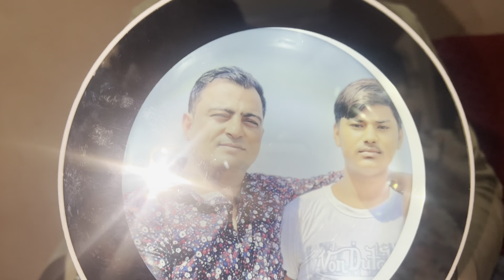youtubeshorts trending video viralvideo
Jitender Sharma 6613
how to viral gaming shorts video
how to make your video go viral on you shorts
tricks how to viral shorts video on
how to viral any shorts video on youtube
how to viral your shorts video on youtube
how to viral bgmi shorts video you tube
secret tricks how to viral shorts video on youtube 2023